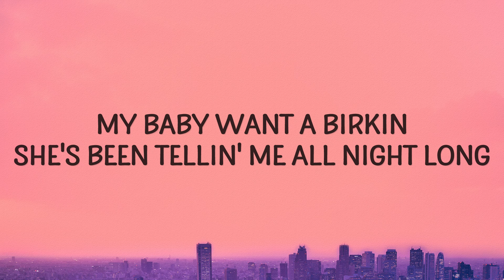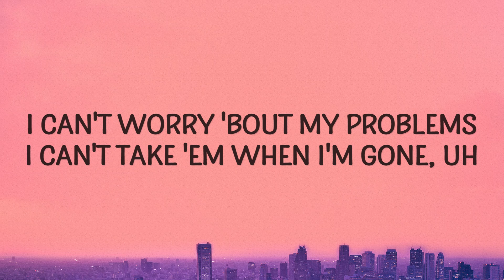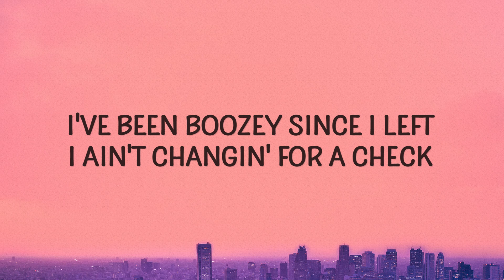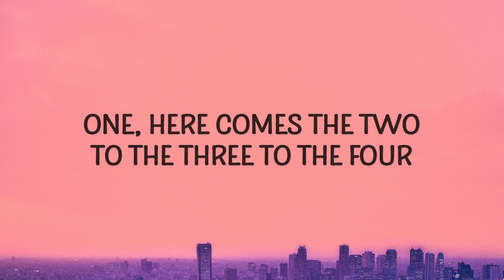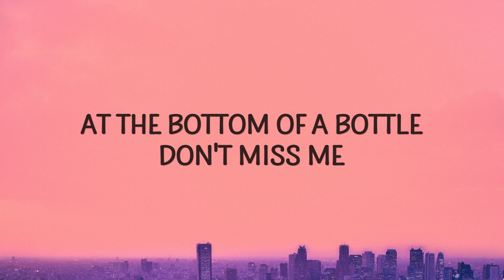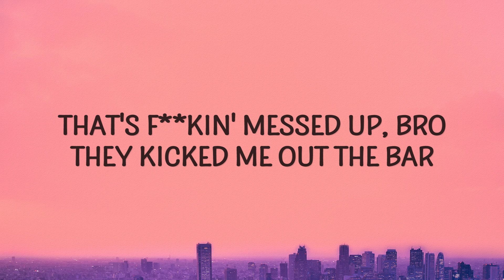Shaboozey - A Bar Song (Tipsy)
a bar song shaboozey

"A Bar Song" is out now.

(Lyrics):
[Verse 1]
This nine-to-five ain't workin', why the hell do I work so hard?

[Chorus]
They know me and Jack Daniеl's got a history
Evеrybody at the bar gettin' tipsy

[Verse 2]
I've been Boozey since I left
I ain't changin' for a check
Tell my ma, I ain't forget (Oh Lord), I
Woke up drunk at 10 a.m.​
We gon' do this shit again

[Chorus]
Someone pour me up a double shot of whiskey (Double shot of whiskey)

[Chorus]
shaboozey a bar song,a bar song,shaboozey,a bar song tipsy,
a bar song lyrics,a bar song shaboozey,tipsy,bar song tipsy,
the bar song,one here comes the two to the three to the four,
a bar song shaboozey lyrics,
At the bottom of a bottle, don't miss me (Baby, don't miss me)

Lyric video for A Bar Song by Shaboozey on Cakes & Eclairs lyrics channel.